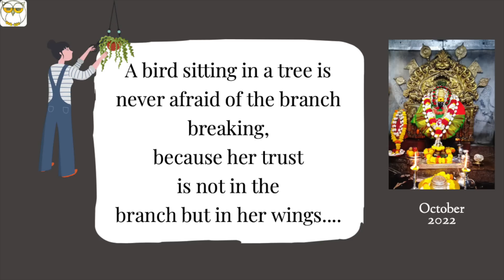Aap Sabse Ek Bohat Badi Baat Chupake Rakhhi Woh🫢............